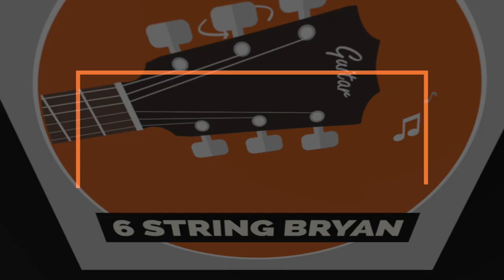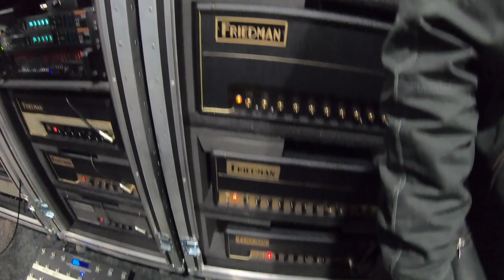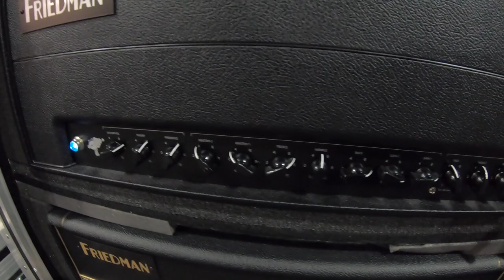Friedman booth - NAMM 2020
It is mostly about my photography business but I will be posting some music-related stuff in the near future.

You can also find me via the following social media channels

Facbook Pages
Personal

Search SMEER on all streaming services for some of my past music.